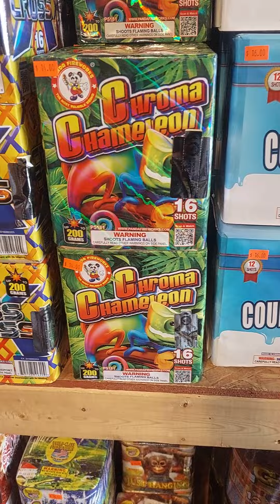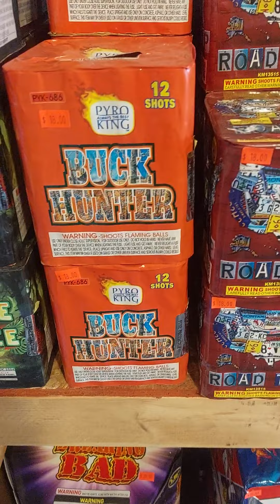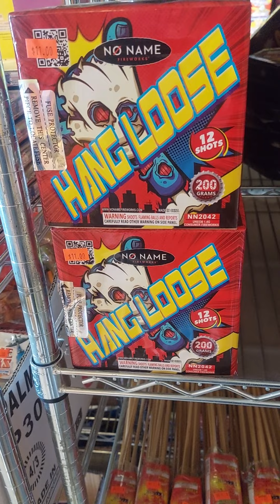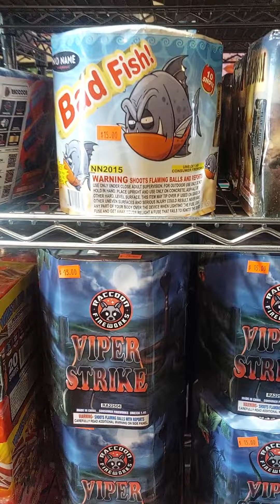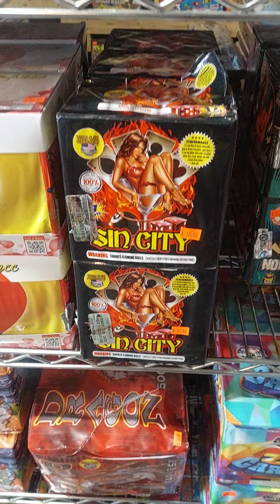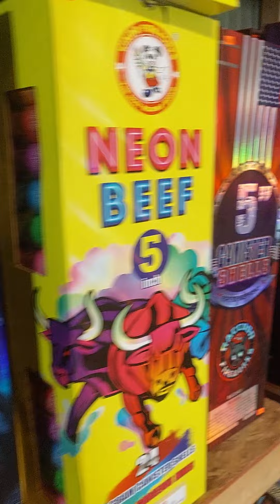200 gram cakes and prices. Wisconsindiscountfireworks.com